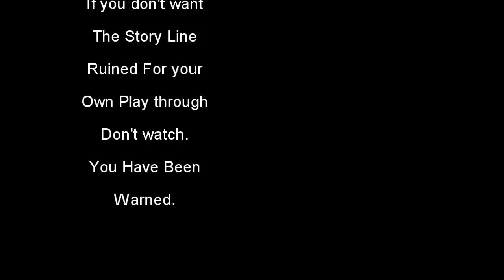Lets Play Hitman Absolution PC Mission 2:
Me playing Hitman Absolution on the PC.  In this series Im trying to complete the game with as little killing as possible.  Knocking out non targets and keeping silent to the shadows is my goal.. Of course you can't always do this.. But its worth a try.